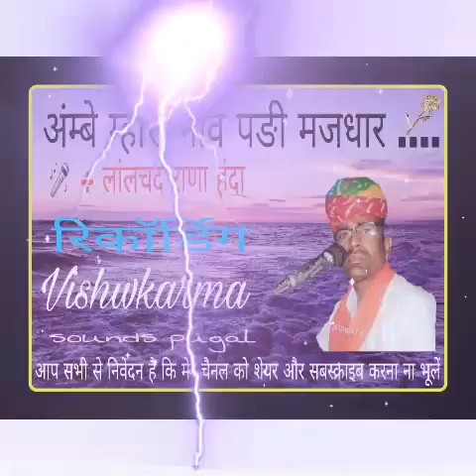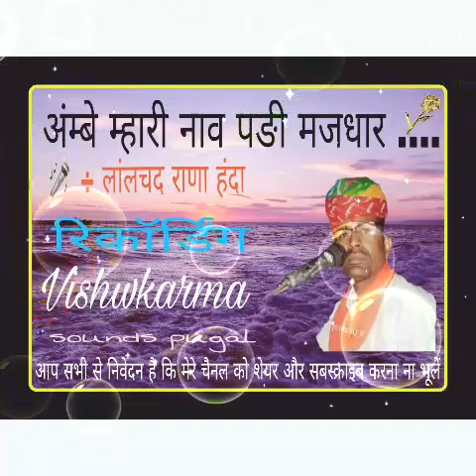अम्बे म्हारी नाव पङी मजधार || Chawali Mata Ji || लांलचद राणा || अम्बे माँ भजन